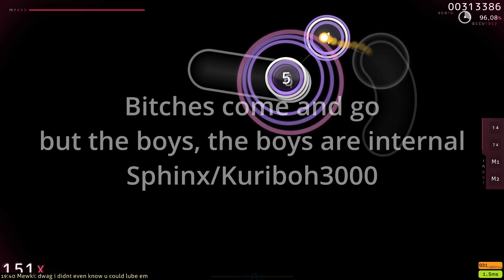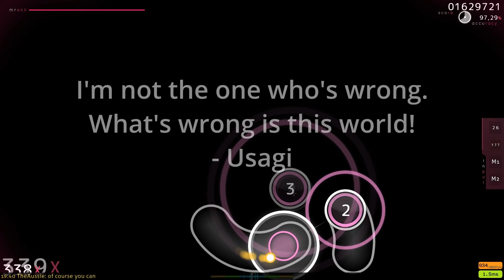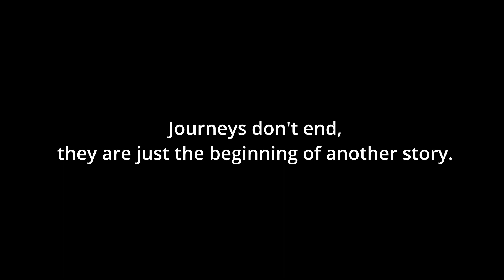Osu with my Inner demons (ft Idiots abroad + some others)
Hey guys! Thanks for dropping by another video.
This vid features special appearances from Idiots Abroad and other friends
You can find some of their channels in my channels list :)

Song is from Otome to Fureau, Hitotsu Yane no Shita
歌詞(Song name)： Can't stop love
歌(Vocal)：　灰墨イノリ(Haizumi Inori)